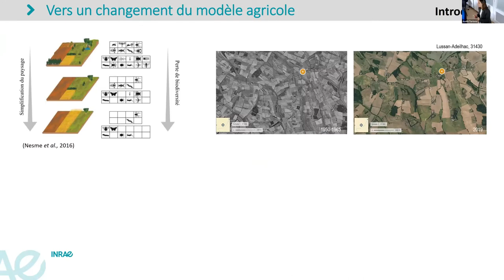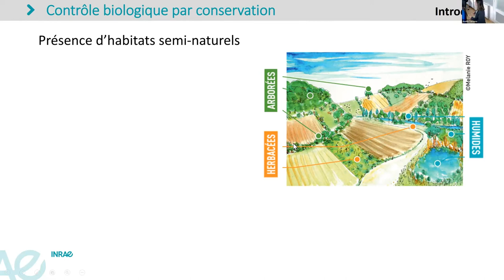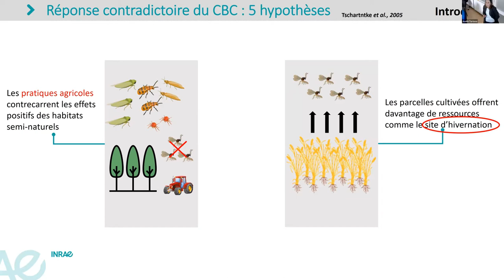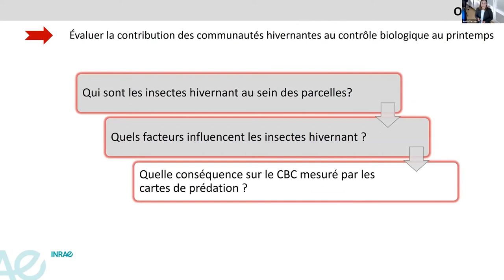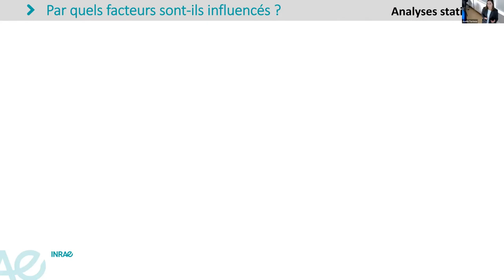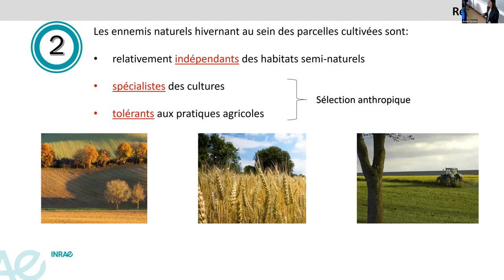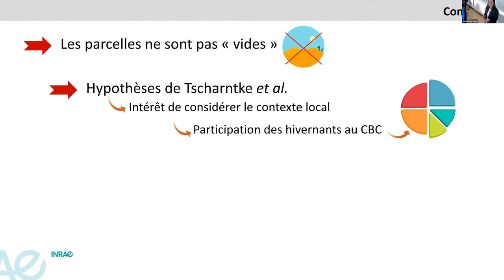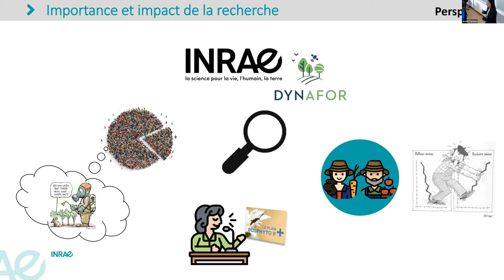Axelle Tortosa (stagiaire Dynafor): Hivernation des ennemis naturels au sein des parcelles cultivées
Hivernation des ennemis naturels au sein des parcelles cultivées: effets des pratiques agricoles et du contexte paysager et conséquences en terme de contrôle biologique au printemps

Dans le cadre de mon stage j'ai réalisé des analyses statistiques sur des données collectées en 2017 au cours du projet SECOMOD. L’objectif de ces analyses était d’évaluer les effets des pratiques agricoles et de l’hétérogénéité des paysages (y compris des parcelles cultivées) sur l’accueil d’auxiliaires arthropodes et leurs propres ennemis naturels pour l’hivernation au sein de parcelles de grandes cultures et dans quelle mesure les différents taxons émergents contribuaient-ils au contrôle biologique de printemps. Cette étude illustre une volonté d'étudier plus particulièrement le rôle joué par les parcelles cultivées quant à la fourniture de ressources nécessaires aux ennemis naturels, tel que le site d'hivernation et les conséquences sur le contrôle biologique. Une hypothèse ici étant que les auxiliaires émergents au sein des parcelles cultivées participeraient au contrôle biologique de façon précoce, au début de printemps, car présents très tôt dans les parcelles.